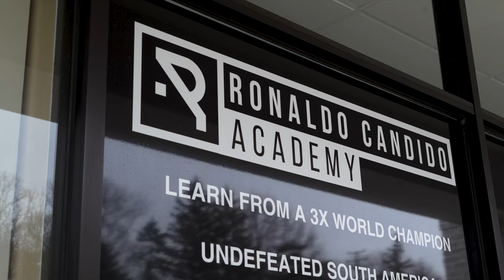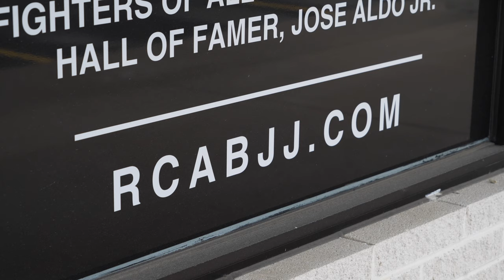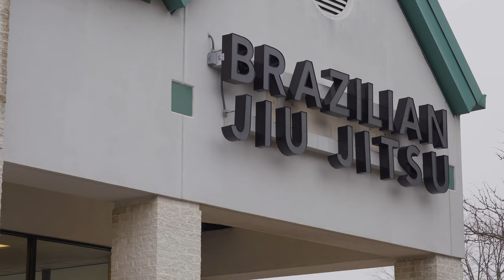Business Avenue - Ronaldo Candido BJJ Academy